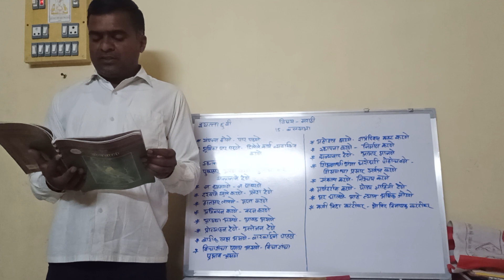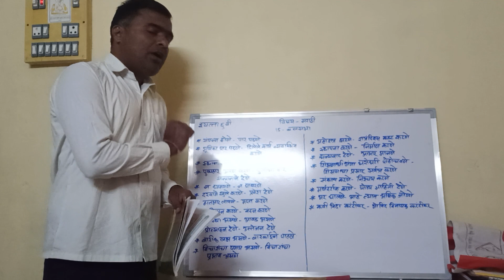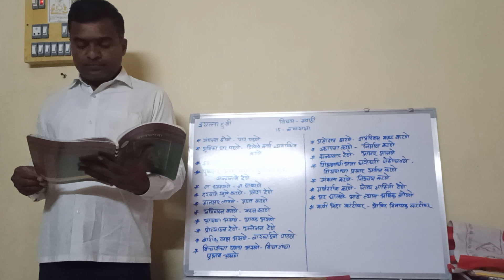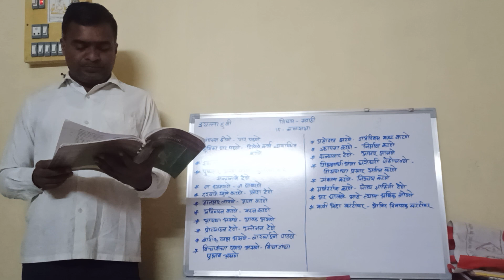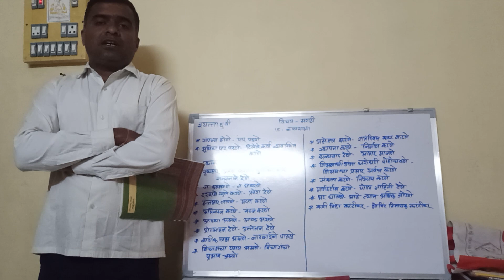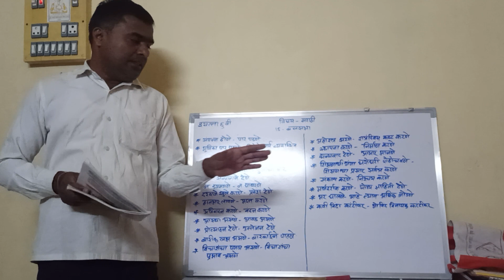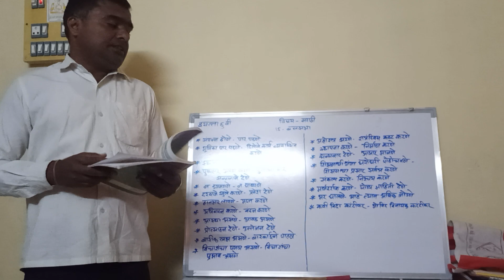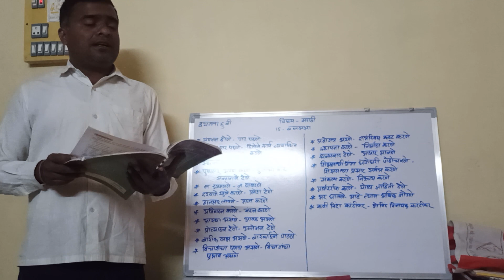इयत्ता ६ वी मराठी प्रकरण १५ बालसभा